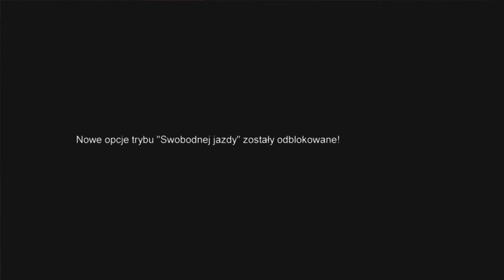Mafia PL before Remake, cała gra przed Mafia Edycja Ostateczna gamepay #4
Mafia : City of Lost Heaven to wielka gra była! Dlatego tuż przed premierą Mafia : Edycja Ostateczna PL pełny gameplay!

Zapraszam na pelny letsplay z całości pierwszej, oryginalnej Mafii : The City of Lost Heaven w wersji przeznaczonej na platformę GOG.com. Stream z Mafia : Edycja Ostateczna (remake) PL już na premierę, 25 września 2020 roku!

Wbij także na inny film!